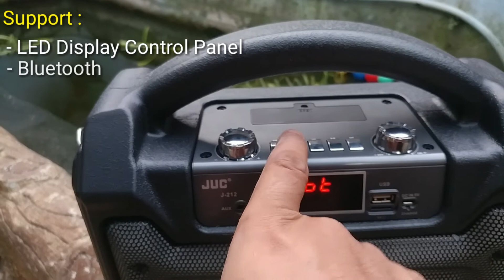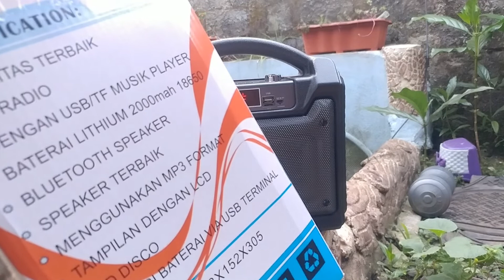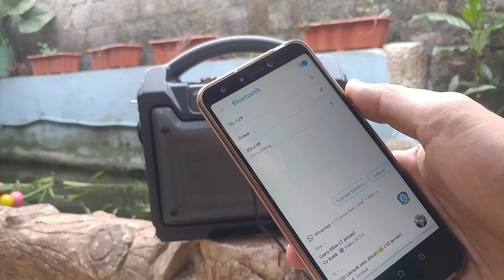Speaker BLUETOOTH NGEBASS Murah - JUC J-212 (JDL638) Cocok Untuk Arisan, Karaoke & Ampli Gitar.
Speaker Murah Merk JUC J-212 murah 400 ribuan.

Shot :
LG V20 - Audio Record Direct to LG V20 Internal Mic.

Catatan : Jarak dari speaker ke handphone +- 60cm, suara asli lebih bagus dari yg terekam di hape.

Edit :
- Kinemaster Apk